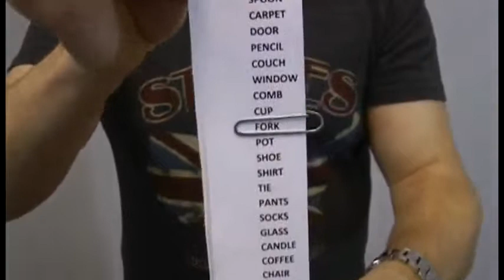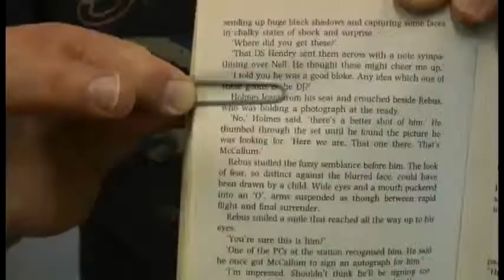Saturn Magic -Slyder by Sankey Magic - Trick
to purchase this item or view our fantastic range of other magic products